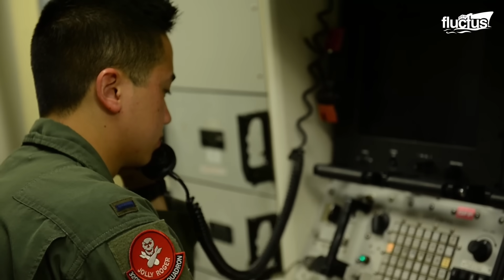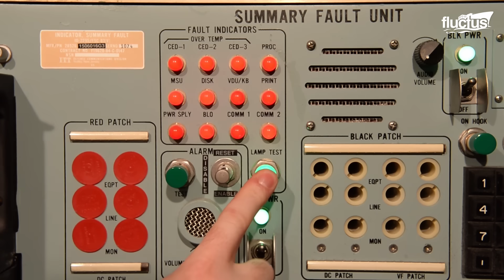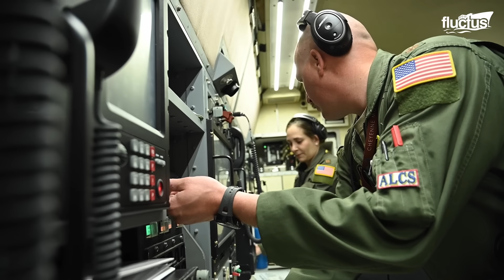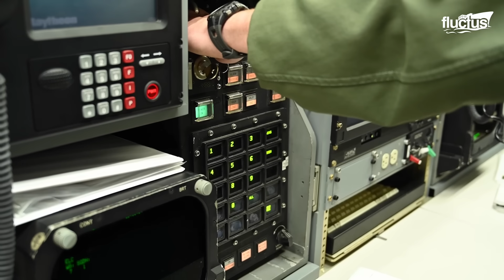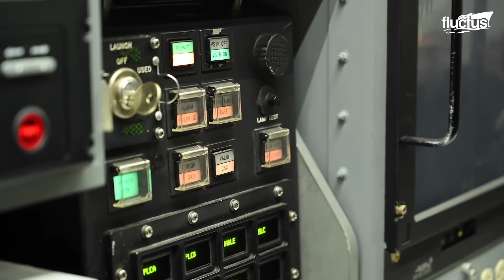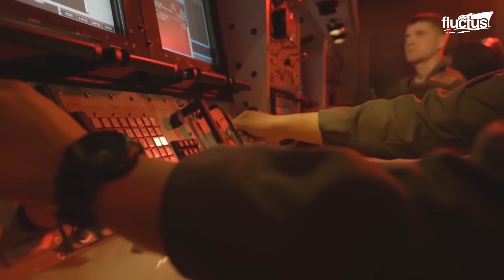Why US Genius Idea to Launch Nuclear Missiles From this Weird Truck Failed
Welcome back to the Fluctus Channel for an examination of the Hard Mobile Launcher and nuclear missiles.